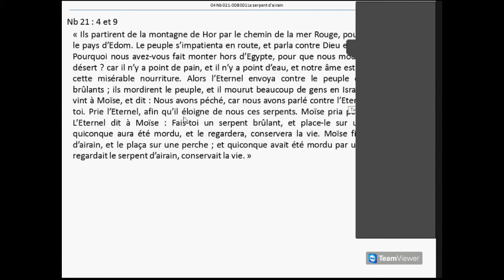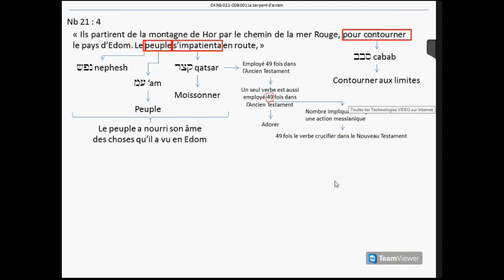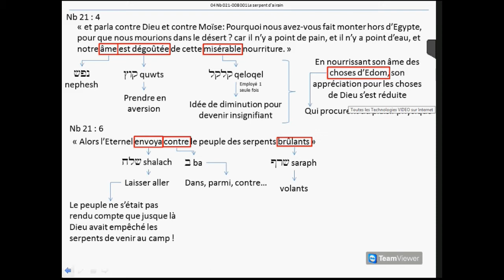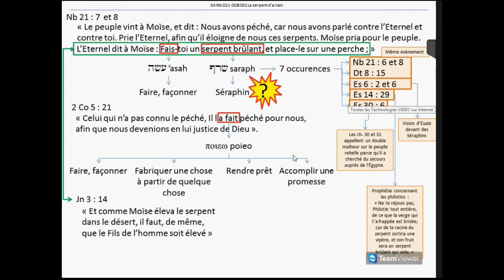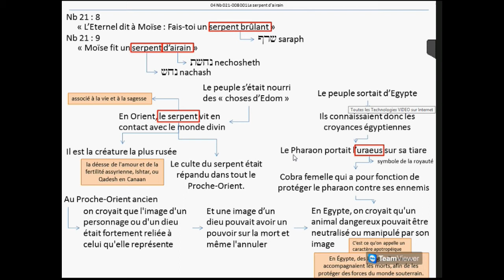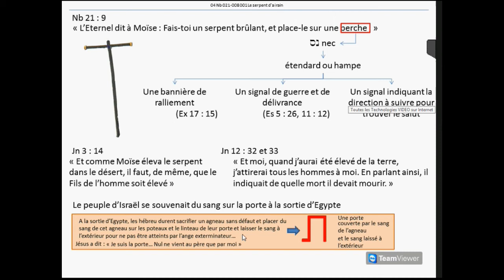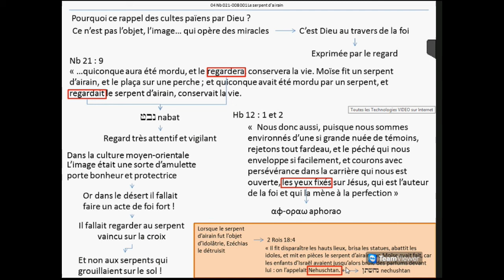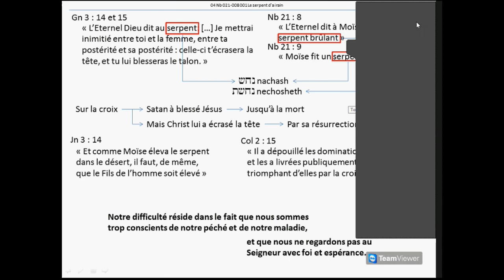Le serpent d'airain